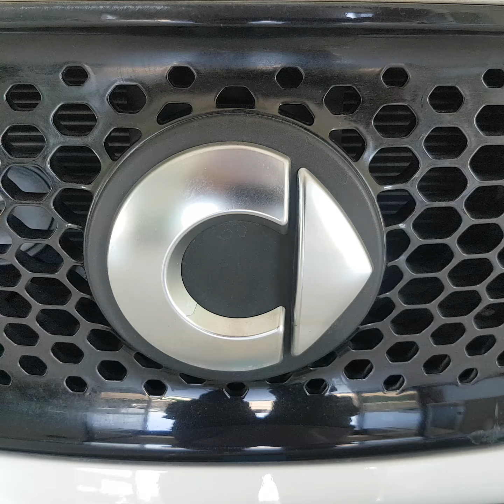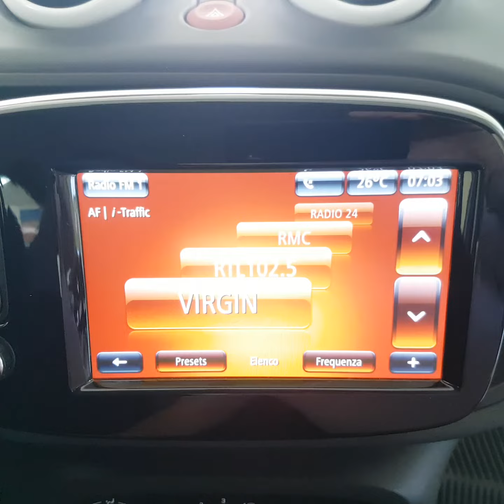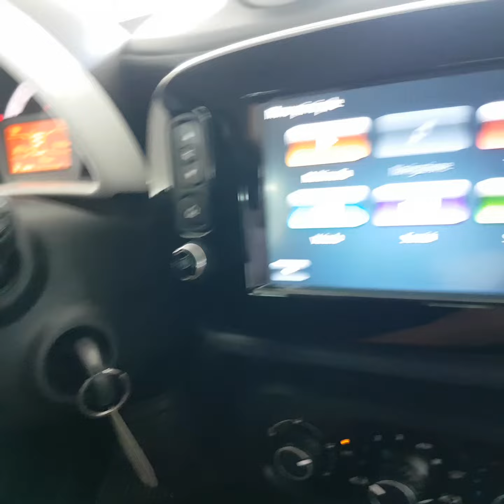TRIS AUTO SMART FORFOUR 70 TWINAMIC YOUGSTER